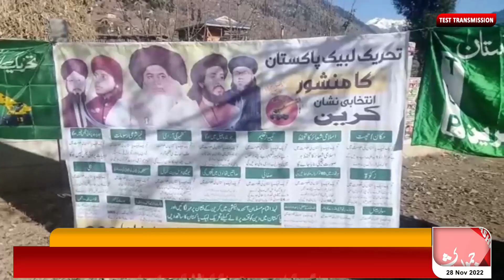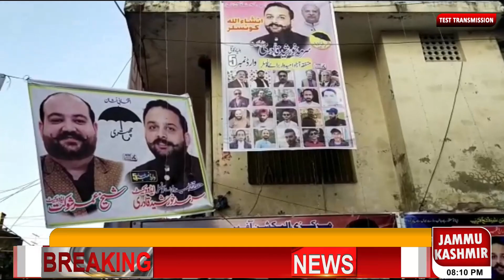08 PM News Bulletin | Jammu Kashmir Digital| 28 Nov 2022